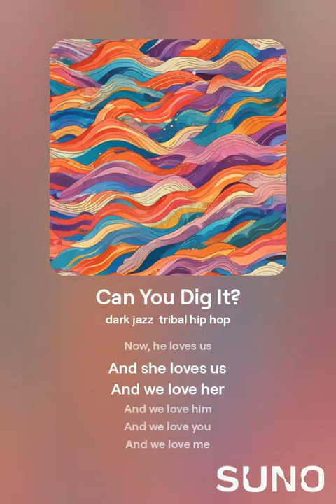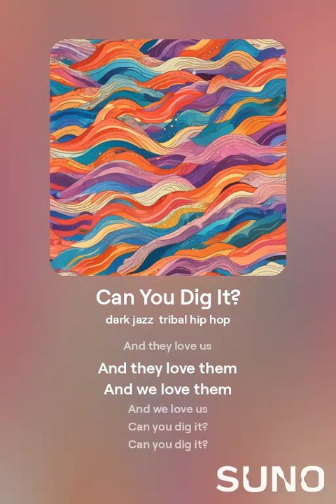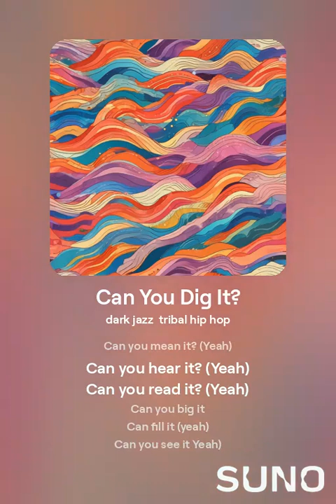Can You Dig It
napoleon xiv mixed by The Yuniversal on suno